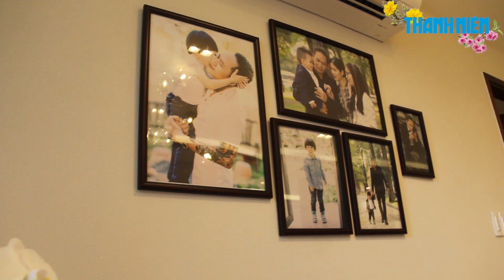Thăm nhà Sao dịp Tết: Tổ ấm của ca sĩ Duy Mạnh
Ca sĩ Duy Mạnh với cậu nhóc tì dễ thương nổi tiếng trên mạng xã hội ở ngoài đời sẽ thế nào? Căn nhà mới của Duy Mạnh được thiết kế và trang trí ra sao? Dịp Tết nguyên đán này, hãy cùng chúng tôi ghé thăm tổ ấm của anh tại TP.HCM.